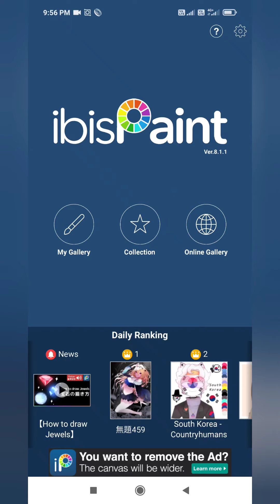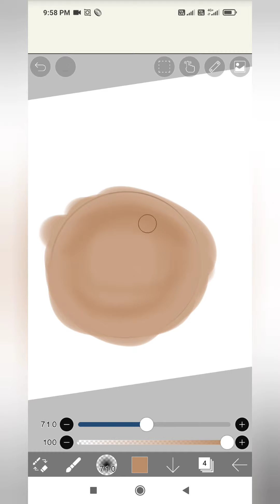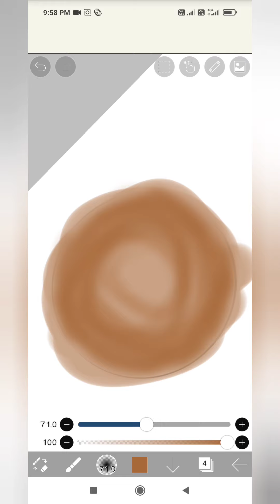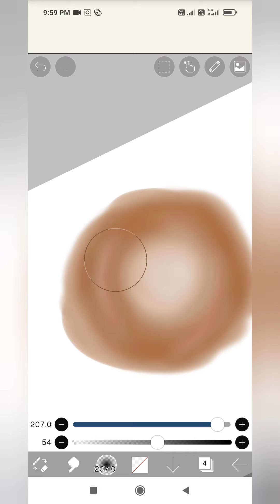easy to blending/ibis paint x/tutorial/face/blending/digital/art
easy to blend

tutorial